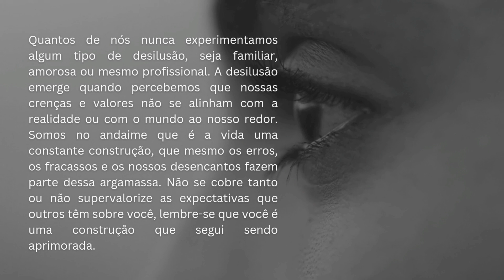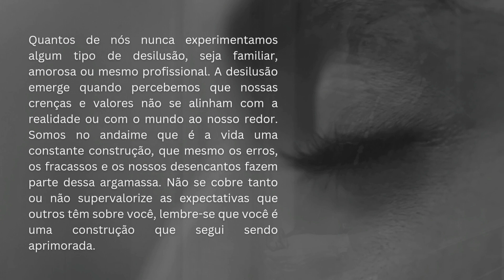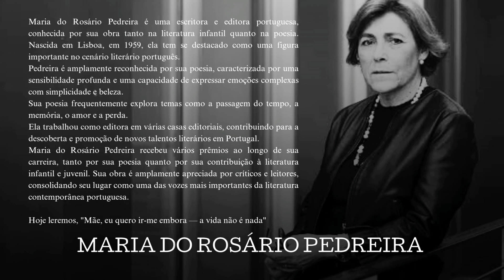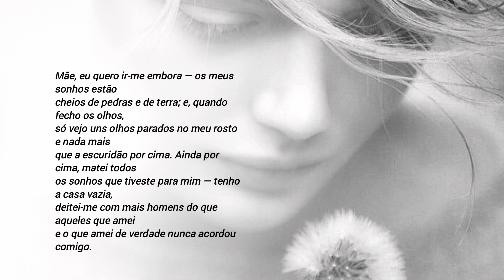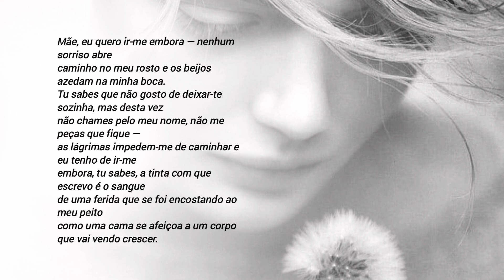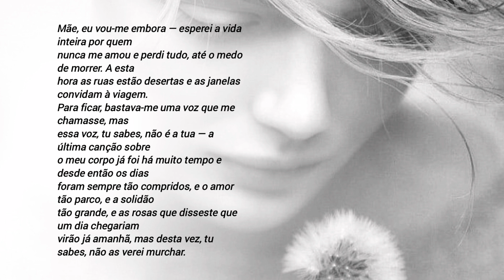Mãe eu quero ir-me embora - a vida não é nada | Um poema de Maria do Rosário Pedreira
Maria do Rosário Pedreira nasceu em Lisboa, em 1959. Licenciou-se em Línguas e Literaturas Modernas. Depois de uma breve passagem pelo ensino, ingressou na carreira editorial, sendo hoje editora de literatura portuguesa.